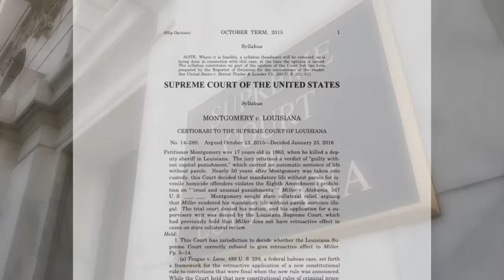The Moments These Well-Known People Were Released From Prison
These are the moments when well-known people were released from prison. In 2021, Bill Cosby was all smiles while heading home after his surprise release from state prison. In 2023, Gypsy Rose Blanchard was seen shopping with her husband after serving prison time. In 2020, Lori Loughlin was a free woman after she served almost two months for her role in the infamous college admissions scandal. Inside Edition Digital has more.